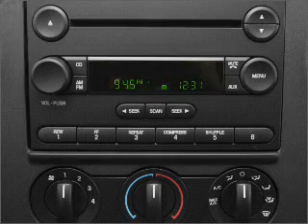2006 Ford F-250 - Burlington NJ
Year: 2006
Make: Ford
Model: F-250
Trim: Lariat
Engine: 6.0 liter 8 cylinder 32 valve
Transmission:
Color: Red
Mileage: 76421
Address:
4397 Rt 130 S